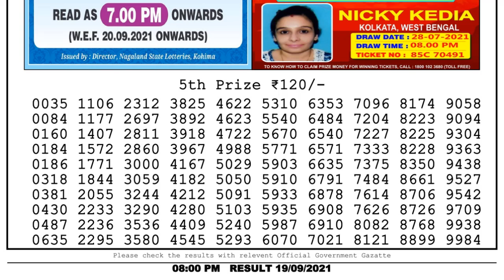Lottery Sambad Night 8pm 19.09.21 Nagaland State Lottery Result